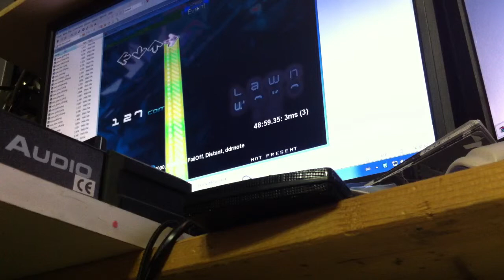lawn wake ix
just some random stepmania